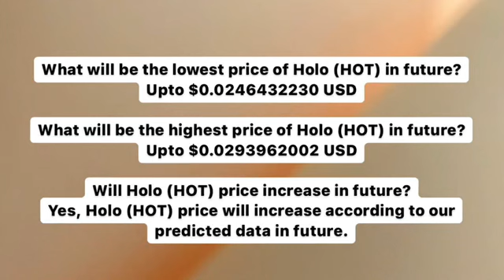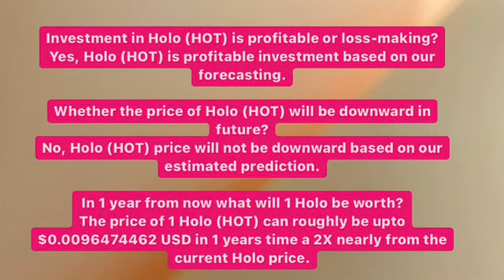HOT PRICE PREDICTION 2021 | HOLO CRYPTO : HOLOCHAIN CRYPTOCURRENCY NEWS TODAY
👇👇BUY CRYPTO 👇👇
Holochain
Hot coin news
Hot coin prediction
Holochain price prediction
Hot coin review
Holochain coin
Holochain indonesia
Holochain 2021
Donald trump
Dowjones